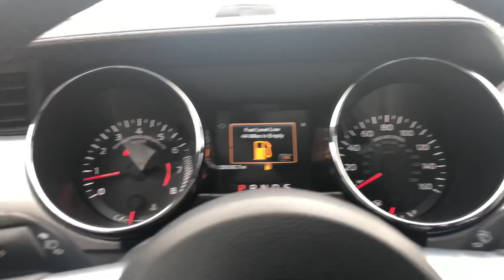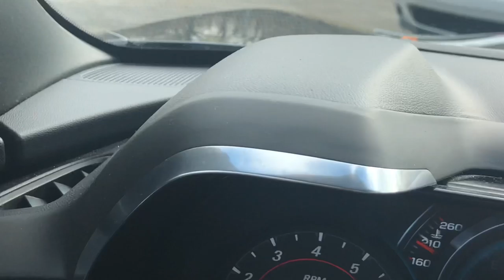INDYboyz | Drag-Track-Drift | Vlog